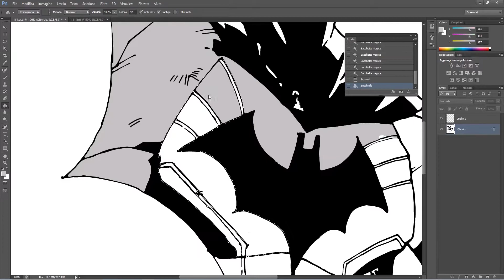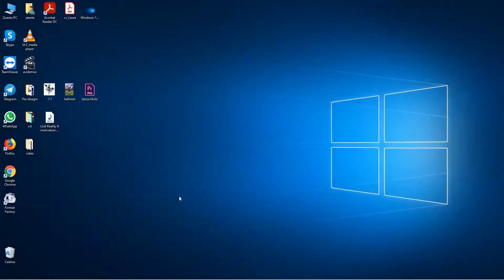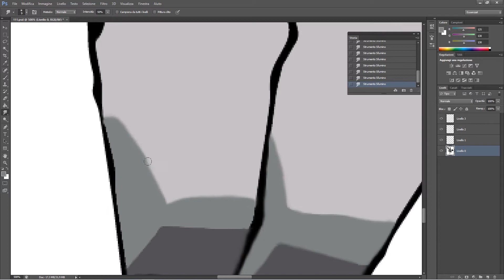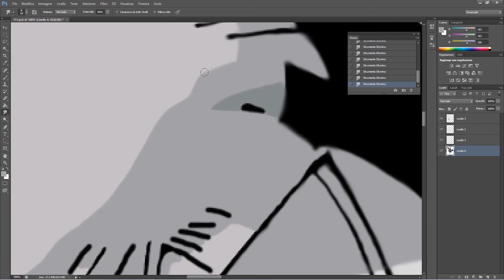Batman digital painting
Digital painting of my Batman illustration, thanks to Lost Reality for the song.